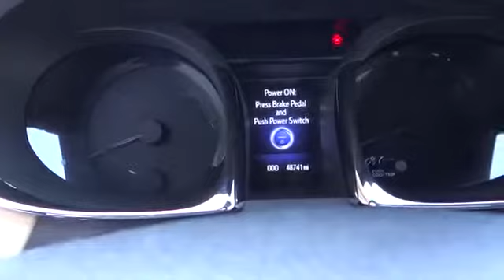2013 Toyota Avalon Hybrid For Sale Columbus%2C Zanesville%2C Newark%2C OH Coughlin Toyota NT1300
2013 Toyota Avalon Hybrid
Servicing Heath, OH near Columbus, Lancaster, Zanesville, Newark, Ohio
2013 Toyota Avalon Hybrid Avalon Hybrid - 4dr Sdn Limited - Stock#: NT13001A - VIN#: 4T1BD1EB2DU006065

Coughlin Toyota
2360 Hebron Road

24/7 for our best Toyota deals east of Columbus and west of Zanesville.  We have a brand new, state-of-the-art facility just opened 8/1/12!  Come visit our showroom, and even better our amazing new Service Department!  You will be blown away with what you find.  Located just off of I-70, on Rt 79 in Heath, we're mere minutes away from the east side of Columbus, Zanesville and Newark.  Coughlin Toyota, and CoughlinCars.com--Coughlin has the cars for you!